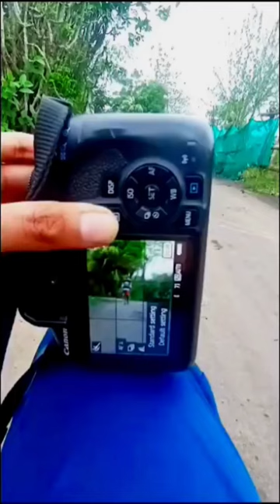canon camera photography sprot photography fst